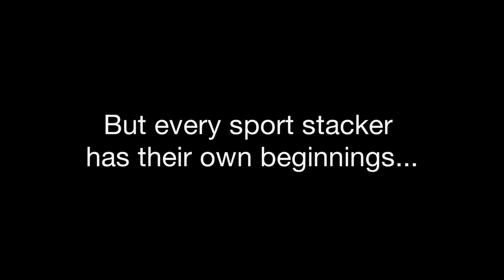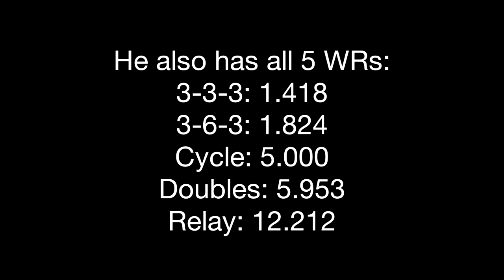Sport Stacking: Tribute to William Orrell!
1. San Holo - We Rise (0:06 - 4:44) (enjoy teh ads :-D)

2. Itro & Tobu - Cloud 9 (4:44 - 9:03)
NCS